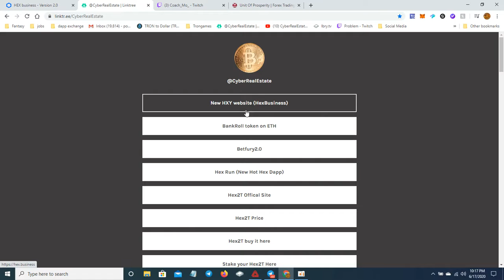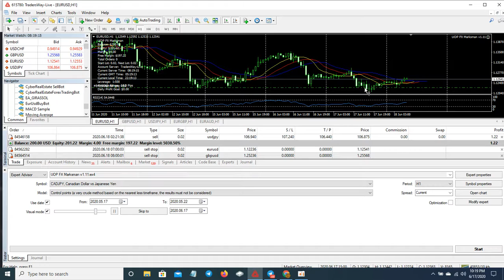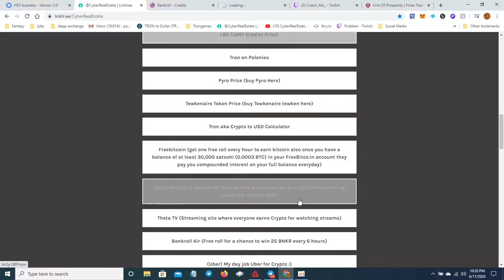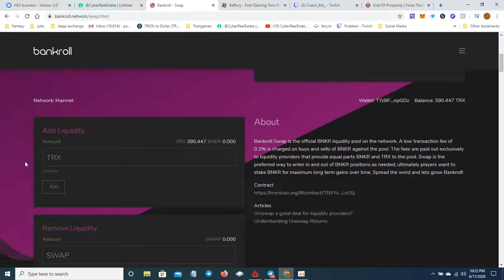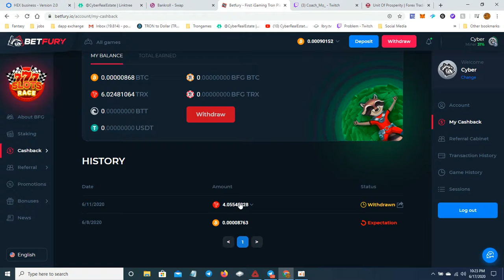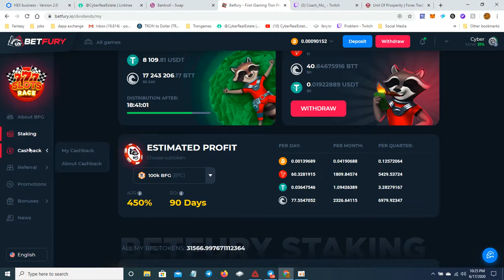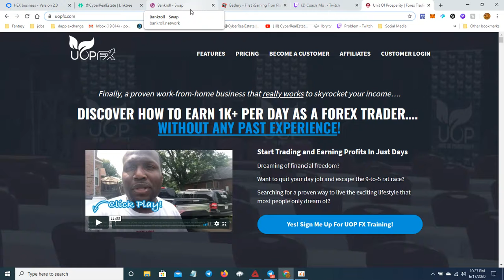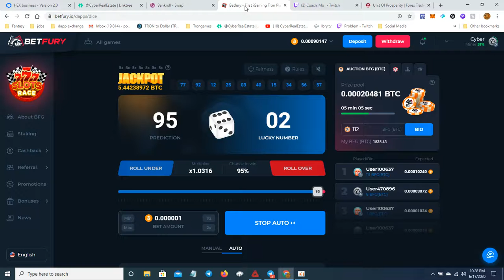CyberRealEstate Unit of Prosperity forex trading add to the to CyberRealEstate Business